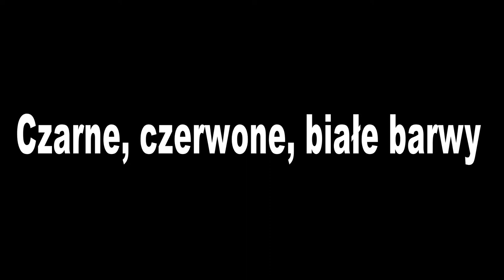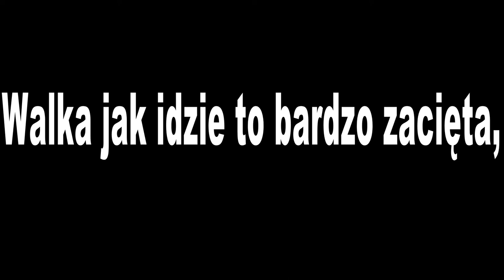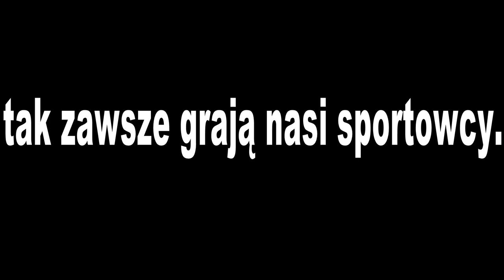KRYTERS - KPS Siedlce